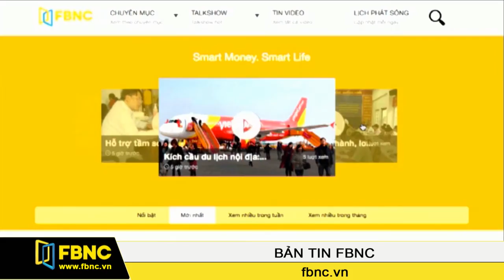FBNC - Bản tin FBNC 26/12/2016 (Phần 6)